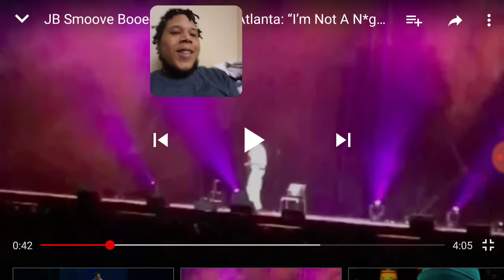JB Smoove Booed off stage in Atlanta "I'm Not A N*gga Comedian!"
@King_Abe reacts to JB Smoove Booed off stage in Atlanta "I'm Not A Nigga Comedian!"